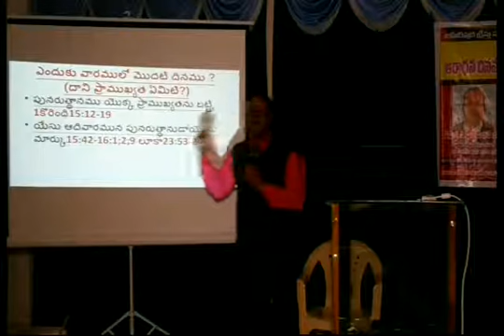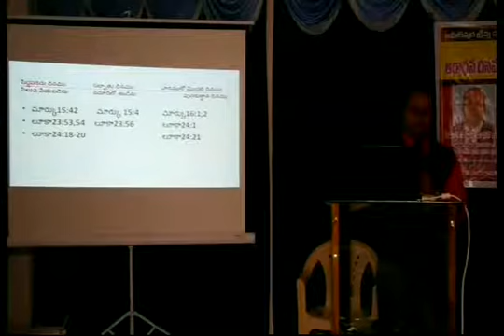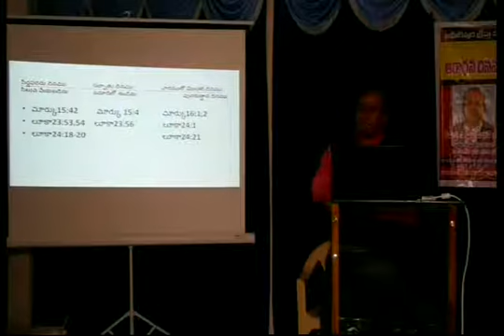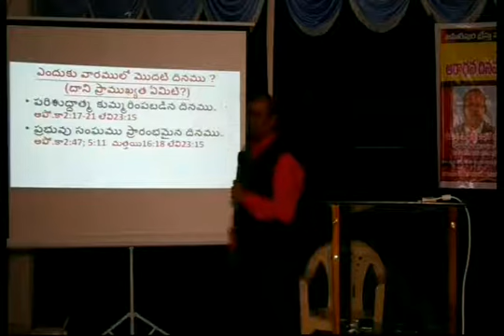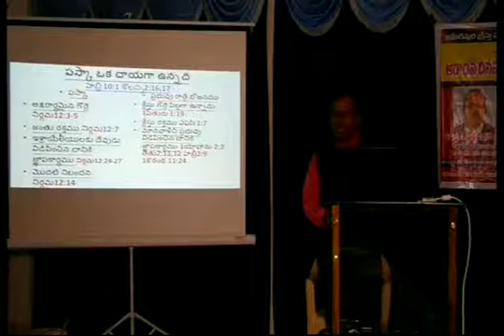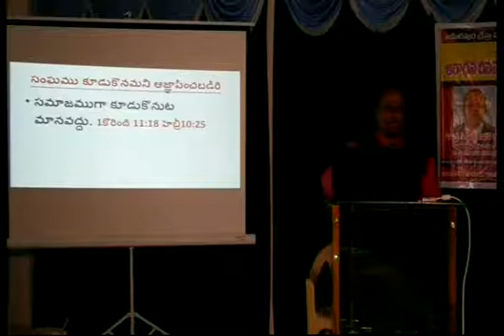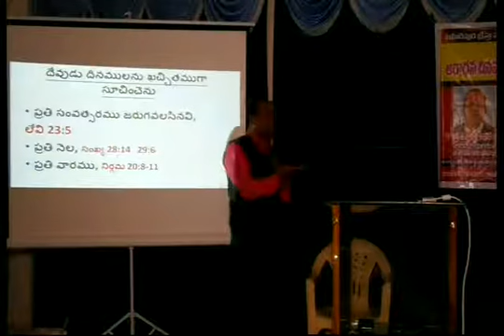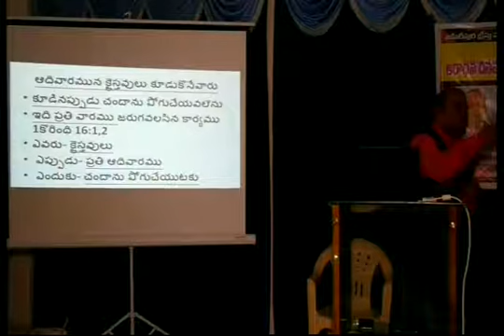12 19 2018debate 2018 12 19T08 09 23